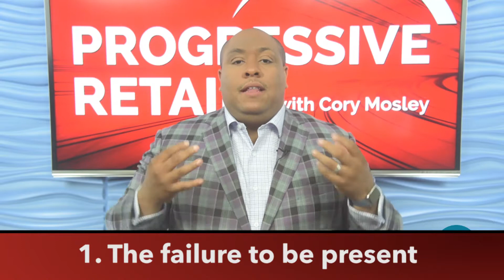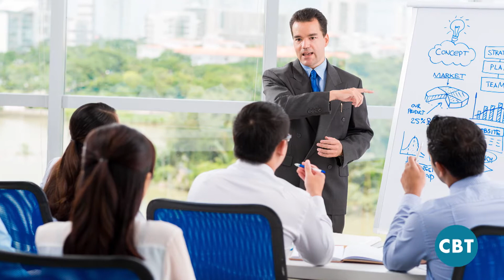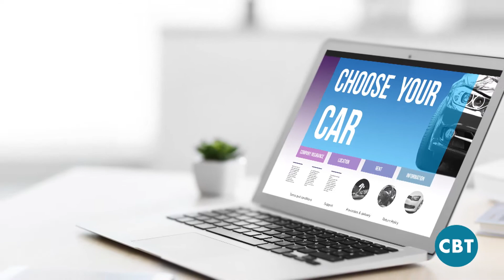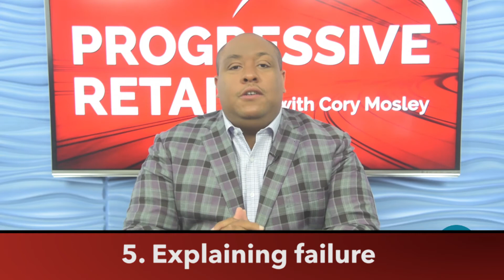Progressive Retail w/Cory Mosley Episode 37 - 5 Things that Inhibit Engagement with your Customers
On this week’s episode of Progressive Retail, Cory focuses on engagement and talks about some things that may inhibit your engagement with your customers.

Cory's weekly show on CBT Automotive News. Original Air Date: June 16, 2017